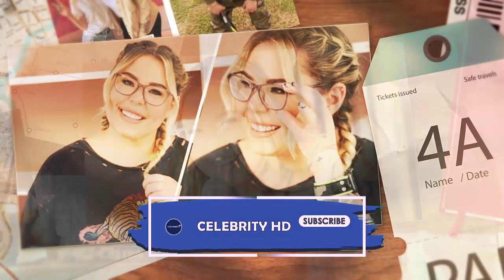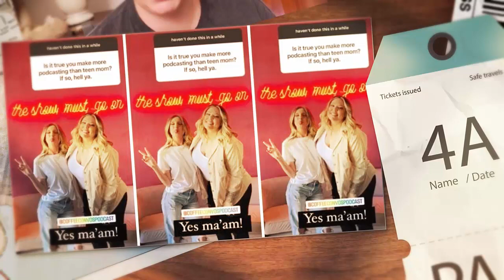EXCLUSIVE!!! ‘Teen Mom’ Kailyn Lowry Opens Up About Her Finances After Exit From Teen Mom 2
Teen Mom 2 alum Kail Lowry talked about how she manages her finances after her exit from the Teen Mom franchise.
Now that Kail’s days of filming for Teen Mom 2 are over, she’s focusing on her first love, podcasting.